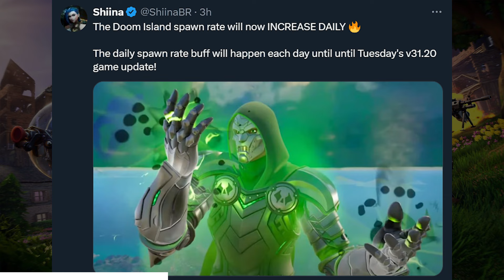Huge Fortnite Update News!!